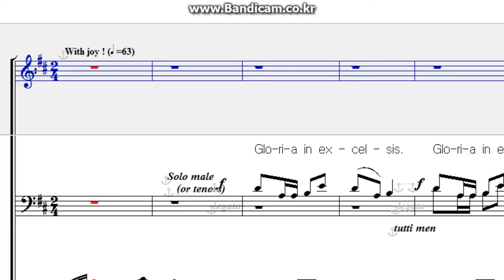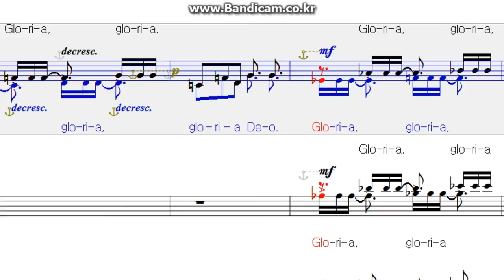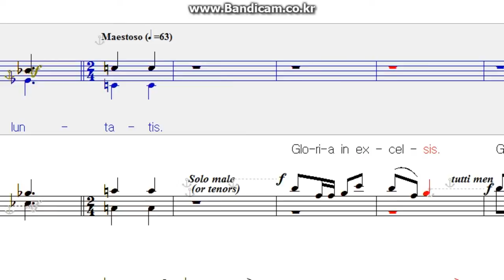festival mass, john leavitt - Gloria, Alt, alto, nwc, missa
페스티발 미사곡, 글로리아, 알토